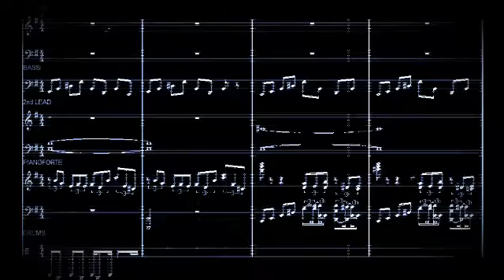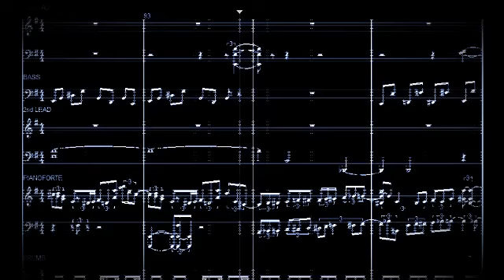" EINE NACHT MIT DEN KATZEN "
" Eine Nacht Mit Den Katzen " can be looked upon as a trilogy
  if you like ; All the three pieces  ( Night Cats on the Prowl )
  ( Impromptu for Night Cats ) share the same arrangement
   Instrumentally .
        [ B Wilson _ 19 / 08 / 2022 ]